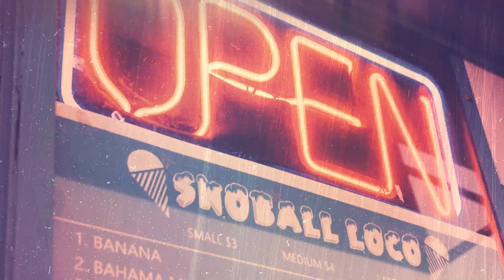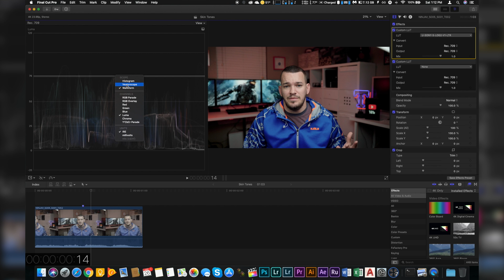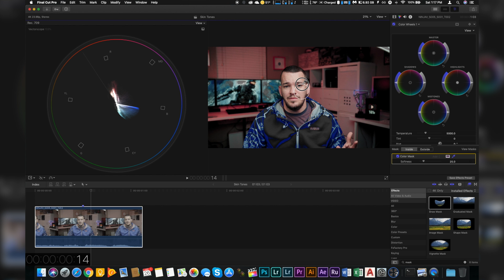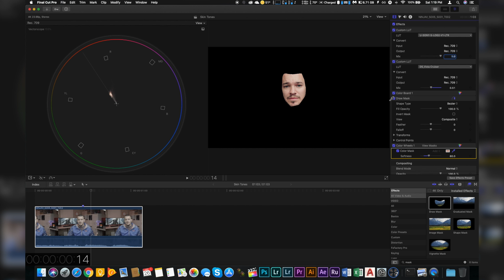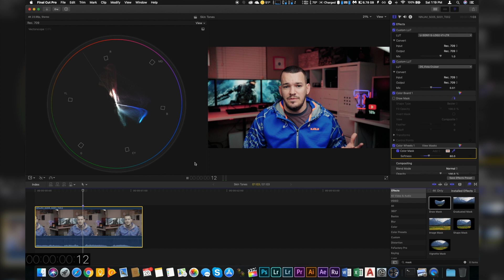QUICKLY FIX SKIN TONES IN FINAL CUT PRO!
Are your skin tones a bit off? Want to know how to fix them, the right way? Fear no more! Watch the video, it's pretty easy!

New Prop Money for your videos? Use my link for Prop Movie Money!

Setup For This Video:
Main Cam: Sony A7Sii
- Tamron 28-75mm RXD 2.8 @50mm
- 1600 ISO
- Profile Type: SLOG2
- Aputure 120d + Flashpoint Glow
- 4K DNxHD

Equipment Used In This Video:
Tamron 28-75mm RXD 2.8 (Lens)
Aputure 120d (Lighting)
Flashpoint Glow (Modifier)
Atomos Ninja V (Monitor/Video Recorder)

Final Cut Pro Skin Tone Adjustment How To Fix Skin Tones